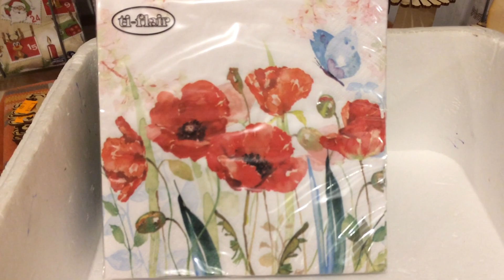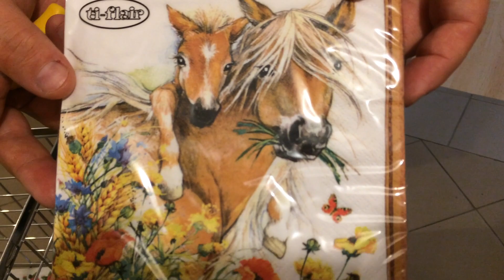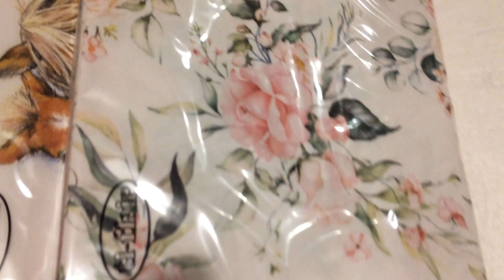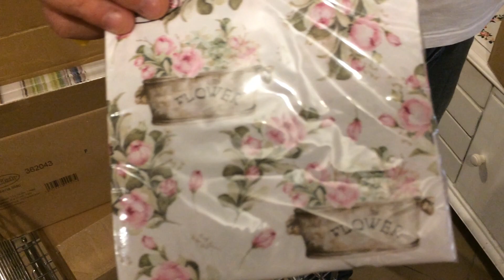Summer time. serwetki Ti-flair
Dzień dobry, dziś uzupełnienia z  fabryki Ti-flair, to trochę inne podejście do dekoracji stołu, bardziej malarskie, zawsze uważałem że projektanci z Jetpaper to muszą być wesołe ludzie :)

Proszę zamawiać mailowo lub telefonicznie.  Zapraszam również na bezpośrednią wizytę w sklepie stacjonarnym. Nasz sklep mieści się w Warszawie na Saskiej Kępie. Pawilon "Latawiec" Aleje Stanów Zjednoczonych 26a, wjazd od ul. Afrykańskiej (przystanek: Międzynarodowa) wejście z tyłu budynku - z rampy.